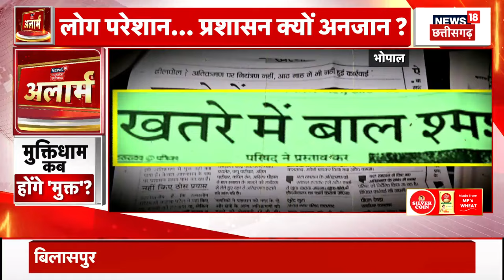Alarm : श्मशान की जमीन पर कब्जा, मुक्तिधाम कब होंगे 'मुक्त' ! | Bhopal News | Kabristan | MP News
श्मशान की जमीन पर कब्जा, मुक्तिधाम कब होंगे 'मुक्त' !